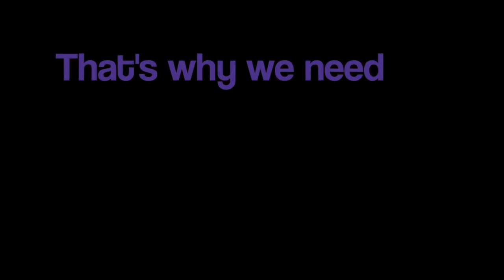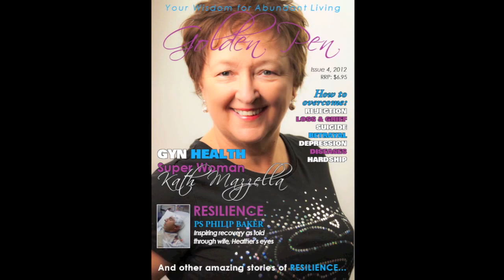International GYN Awareness Day 2012 at King Edward Memorial Hospital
Golden Pen Magazine are proud sponsors of the International GYN Awareness Day held at King Edward Memorial Hospital.  To get invovled in future IGAD events go to gynaeday.com or gain.org.au.